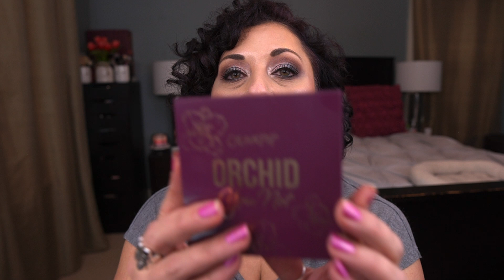Women Who ROCK! | Pantastic Ladies Collab | Intro!!!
Hey friends! This is my intro for a new project!  Women who Rock is a project created by 3 lovely ladies - Cece, Kim and Ruth - their info is below!  I have decided to roll in all items to start. I have some lofty goals - hope I can meet most if not all!

Makeup I'm wearing:
Eyes:
Coming soon